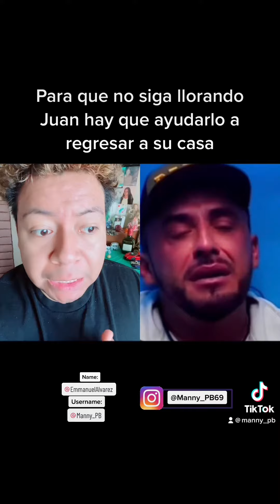Para que no siga llorando Juan hay que ayudarlo a regresar a su casa